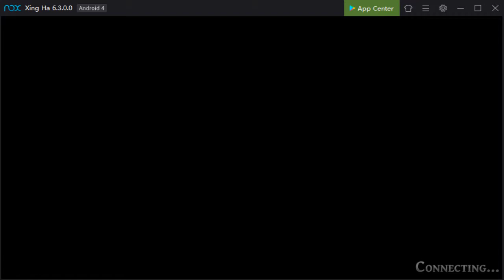[TAC] The Advent of Phantoms (Lucretia)